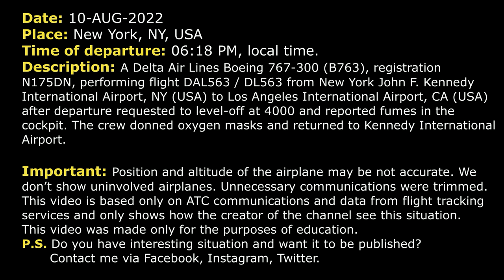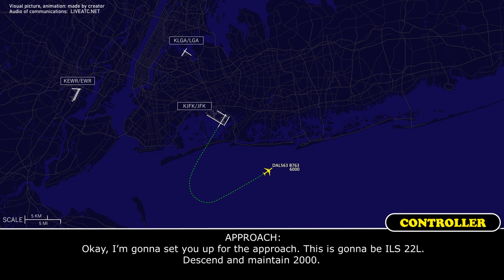Pilots donned OXYGEN MASKS and returned. Odor in the cabin | Delta Boeing 763 | New York, Real ATC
THIS VIDEO IS A RECONSTRUCTION OF THE FOLLOWING SITUATION IN FLIGHT:

10-AUG-2022. A Delta Air Lines Boeing 767-300 (B763), registration N175DN, performing flight DAL563 / DL563 from New York John F. Kennedy International Airport, NY (USA) to Los Angeles International Airport, CA (USA) after departure requested to level-off at 4000 and reported fumes in the cockpit. The crew donned oxygen masks and returned to Kennedy International Airport.

DEPARTURE: Delta 563 Heavy, New York.
DEPARTURE: Delta 563, New York.
DAL563: Yeah, go, 563, may… We may have a problem. Can we just level here at 4000 for a little bit?
DEPARTURE: Alright, you’re radar contact. Turn left heading 090.
DAL563: 090, Delta 4000.
DAL563: I’m sorry, 563.
DEPARTURE: Delta 563, you said you wanna stay at 4000?
DAL563: Delta 563 Heavy, affirm.
DEPARTURE: Delta 563, can you take a climb at all or no?
DEPARTURE: Delta 563 Heavy, climb and maintain 17000. Turn left heading 070.
DAL563: Alright, left… 070. Can we just climb to 10000?
DEPARTURE: Delta 563 Heavy, climb and maintain 10000. What’s the issue?
DAL563: 563 Heavy, up to 10000, 070. We may have a smoke indication in the cabin.
DAL563: Kennedy, for Delta 563 Heavy.
DEPARTURE: Go ahead, sir.
DAL563: Yeah, we’re gonna level-off at… 6000 if that works for you. We got an indication of… of an odor in the air… on the aircraft.
DEPARTURE: Delta 563, roger, maintain 6000.
DAL563: 6000, Delta 563 Heavy.
DEPARTURE: Delta 563 Heavy, contact Approach 125.7.
DAL563: 125.7, Delta 563 Heavy.
JBU938: Approach, JetBlue 938, 4000, heading 040, V.
APPROACH: JetBlue 938, New York…
DAL563: Okay, I need you to get your oxygen mask on ... the aircraft. …the aircraft.
APPROACH: Delta 563 Heavy, New York, fly heading 030.
DAL563: Heading 030, Delta 563 Heavy.
APPROACH: Delta 563 Heavy, do you wanna return immediately?
DAL563: Yeah, we need to run a quick checklist, Delta 563 Heavy.
APPROACH: Okay, I’m gonna set you up for the approach. This is gonna be ILS 22L. Descend and maintain 2000.
DAL563: Alright, descend and maintain 2000. We’ll set up for 22L, Delta 563 Heavy.
APPROACH: Delta 563 Heavy, just let me know when and I’ll turn you towards the approach.
DAL563: Delta 563 Heavy, copy all, stand by one.
APPROACH: Roger.
APPROACH: Delta 563 Heavy, turn left heading 270.
DAL563: Left 270, Delta 563 Heavy.
APPROACH: Delta 563 Heavy, any updates?
DAL563: Yeah…
DAL563: Delta 563 Heavy, we’re ready for the approach.
APPROACH: Delta 563 Heavy, very good, and if you ... only if you have the time, the souls and fuel on board, please.
DAL563: 16500 and fuel 206 souls on board, Delta 563.

HOW I DO VIDEOS:
1) I monitor media, airspace, looking for any non-standard, emergency and interesting situation.
2) I find communications of ATC unit for the period of time I need.
3) I take only phrases between air traffic controller and selected flight.
4) I find a flight path of selected aircraft.
5) I make an animation (early couple of videos don’t have animation) of flight path and aircraft, where the aircraft goes on his route.
6) When I edit video I put phrases of communications to specific points in video (in tandem with animation).
7) Together with my comments (voice and text) I edit and make a reconstruction of emergency, non-standard and interesting situation in flight.